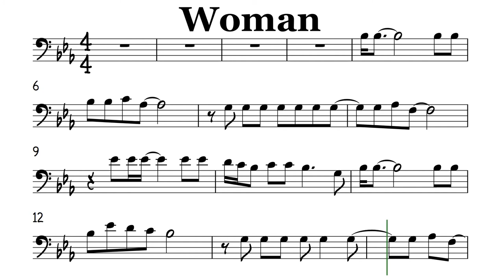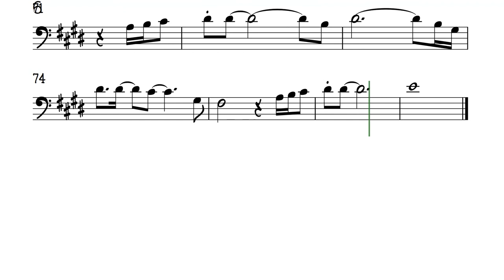Woman Cello or Trombone Sheet Music Backing Track Play Along Partitura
Key of Eb to E
John Lennon